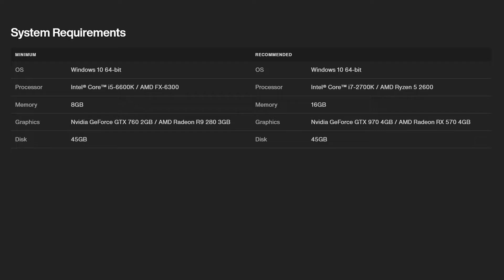GTA Trilogy - Everything You Need to Know!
It's time to know Everything about GTATrilogy made by RockstarGames

𝙒𝙝𝙚𝙣 𝙞𝙨 𝙏𝙧𝙞𝙡𝙤𝙜𝙮 𝙘𝙤𝙢𝙞𝙣𝙜 𝙤𝙪𝙩?

𝙎𝙥𝙚𝙘𝙞𝙖𝙡 𝙩𝙝𝙖𝙣𝙠𝙨 𝙩𝙤 𝙂𝙩𝙖𝙎𝙚𝙧𝙞𝙚𝙨 𝙛𝙤𝙧 𝙨𝙤𝙢𝙚 𝙤𝙛 𝙩𝙝𝙚 𝙛𝙤𝙤𝙩𝙖𝙜𝙚

TIMESTAMPS
00:00 │𝙄𝙣𝙩𝙧𝙤
00:25 │𝙋𝙡𝙖𝙩𝙛𝙤𝙧𝙢 𝘿𝙞𝙛𝙛𝙚𝙧𝙚𝙣𝙘𝙚𝙨
01:40 │𝙎𝙖𝙣𝘼𝙣𝙙𝙧𝙚𝙖𝙨 𝙑𝙍
02:35 │𝙈𝙖𝙞𝙣 𝘾𝙝𝙖𝙣𝙜𝙚𝙨 𝙞𝙣 𝙏𝙧𝙞𝙡𝙤𝙜𝙮
03:21 │𝙉𝙚𝙬 𝙎𝙘𝙧𝙚𝙚𝙣𝙨𝙝𝙤𝙩𝙨
03:59 │𝙒𝙝𝙖𝙩 𝙖𝙗𝙤𝙪𝙩 𝙩𝙝𝙚 𝙈𝙪𝙨𝙞𝙘
04:21 │𝙍𝙚𝙡𝙚𝙖𝙨𝙚 𝙏𝙞𝙢𝙚
04:43 │𝙒𝙝𝙖𝙩 𝙖𝙗𝙤𝙪𝙩 𝙩𝙝𝙚 𝙈𝙪𝙨𝙞𝙘
04:43 │𝙎𝙝𝙤𝙪𝙡𝙙 𝙮𝙤𝙪 𝘽𝙪𝙮 𝙞𝙩
05:40 │𝙊𝙪𝙩𝙧𝙤